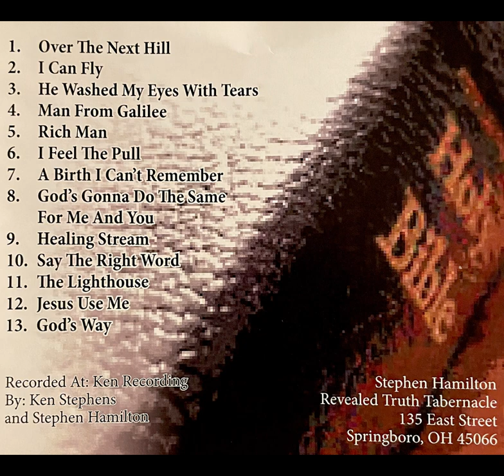Jesus Use Me | Stephen Hamilton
We need to practice "selflessness" instead of selfishness!!!